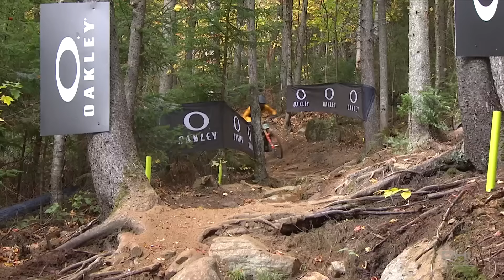The Biggest Crashes! UCI Downhill Mountain Bike World Series | 2023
Competing at the highest level of mountain biking can create some incredible moments, with downhill racers pushing themselves and their bikes to the absolute limit. However, sometimes they push too hard and end up crashing. Here are some of the biggest crashes from the @uci_mtbworldseries Downhill World Cup.

Check out @gmbnracing for all things free mountain bike racing and competition and

Hip Hop Rock Song - Def Lev
Hierarchy (Instrumental Version) - Roof
Night Riot - Mothers Madness
Rock Is Back - Got Happy
Soak It - Got Happy
The Future Will Tell - Got Happy
You Can Talk - Rockin' For Decades